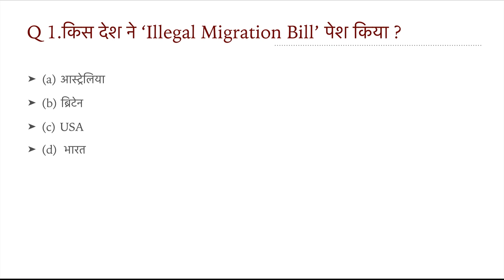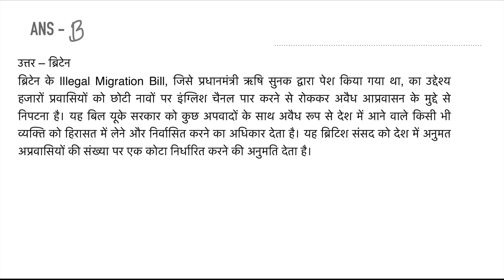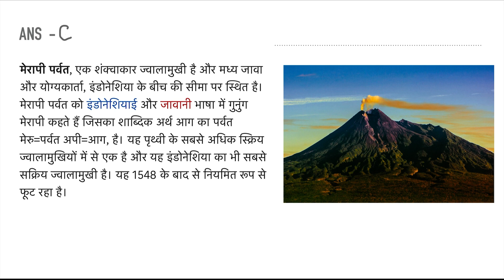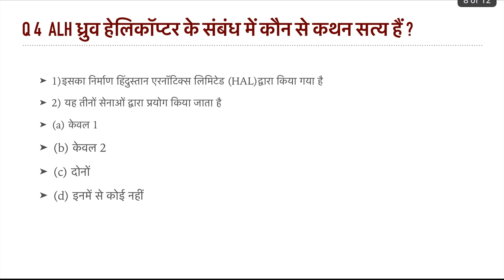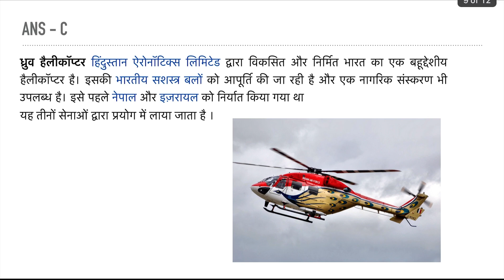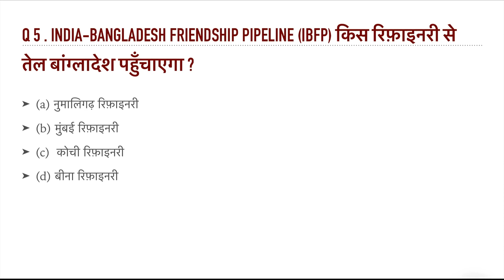Top 5 Daily Current Affairs- 12 March 2023